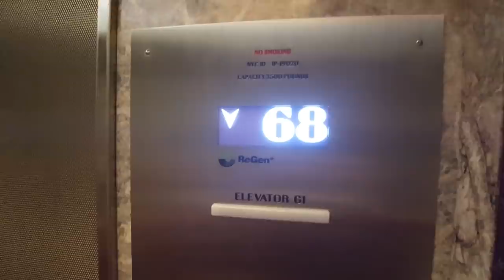Discovering New York with Yulia Marushevska!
Had a short but really productive 2 days in New York where I got to play Tourist for a day and to catch up with my friend Yulia Marushevska about her new adventures in NY.

Next Chapter will be posted in a few days where I get to fly Business Class on Austrian Airlines with my very own chef at 35,000 feet! ))